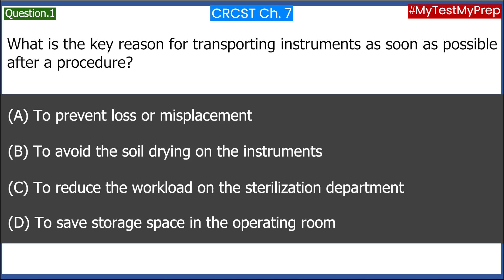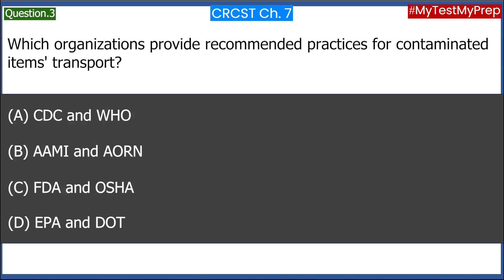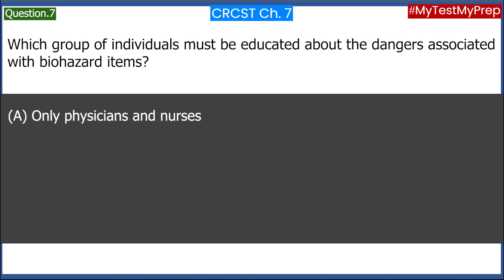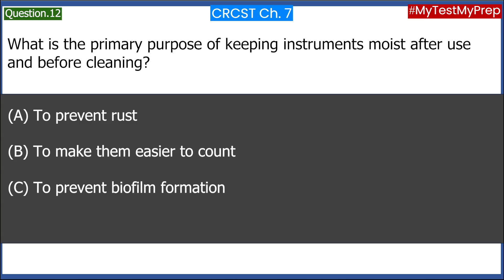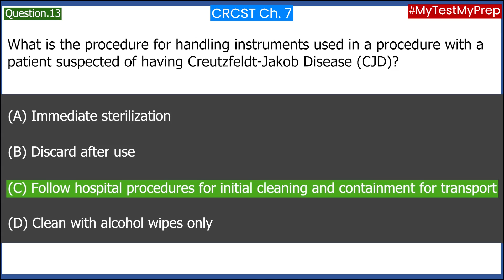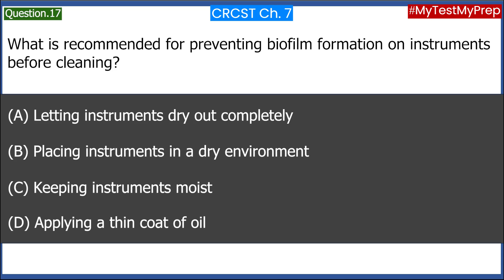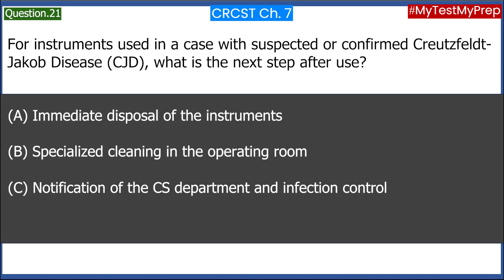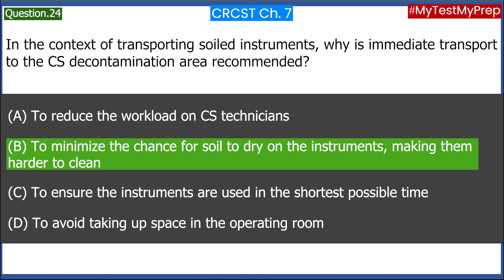CRCST Exam 2024 Chapter 7 Review IAHCSMM Certification Prep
MyTestMyPrep Welcome to our deep dive into Chapter 7 of the CRCST Certification Preparation! This video is tailored for those aiming to pass the IAHCSMM Certified Registered Central Service Technician exam in 2024. Whether you're just starting out or you're reviewing before the test, our guide will ensure you have all the knowledge needed to succeed.

What We Cover in This Video:

    Detailed Analysis of Chapter 7: We break down the key concepts and procedures you need to master, ensuring you're fully prepared for the types of questions you'll encounter on the actual exam.
    Practice Questions and Answers: Go through actual practice questions that mimic the format and difficulty of the CRCST exam, with step-by-step explanations to enhance your understanding.
    Study Tips and Strategies: Learn effective study techniques that have helped hundreds of technicians pass their exams. Find out how to allocate your study time efficiently and tackle the most challenging aspects of the CRCST exam.

    Expert Instruction: Our instructors are industry veterans who understand what it takes to pass the CRCST exam. They deliver clear, concise, and accurate content.
    Interactive Learning Experience: Engage with interactive quizzes and discussions to reinforce your learning and gauge your progress throughout the video.
    Up-to-Date Information: All content is updated for the 2024 exam, reflecting the latest standards and procedures in central service technology.

Don't forget to:

We are your one-stop-shop for all things CRCST preparation.
    Like this video if you find it helpful—it helps us reach more future technicians.